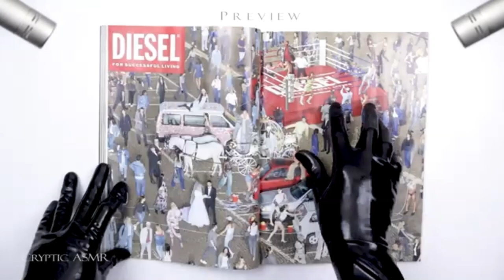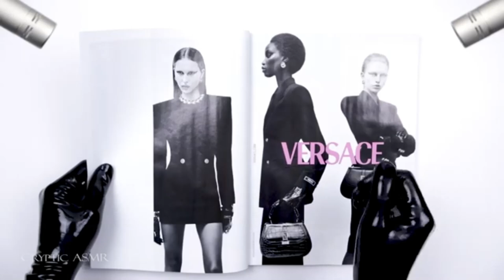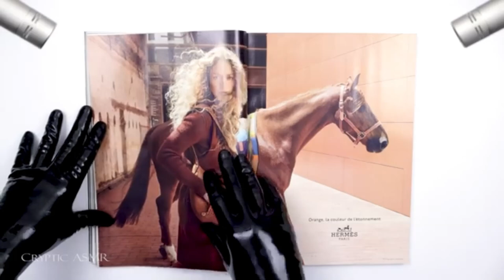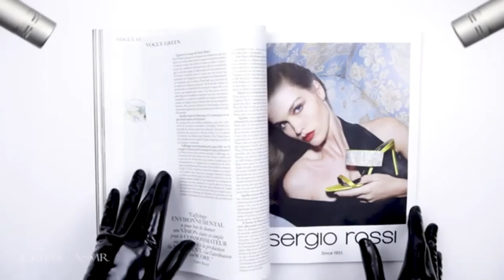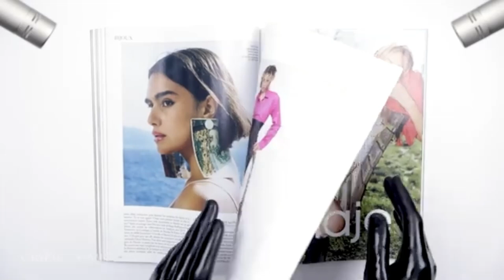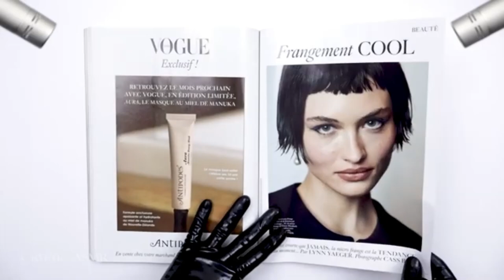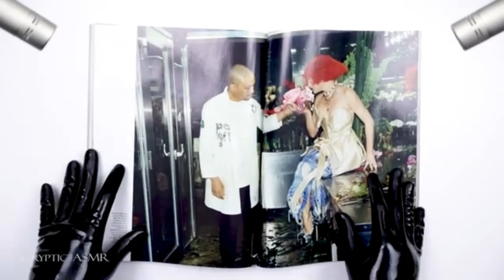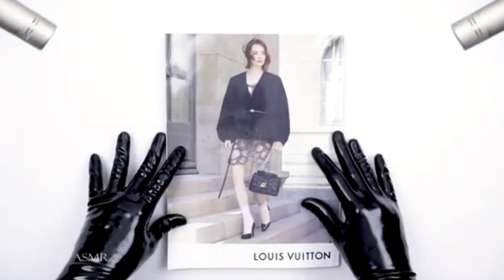ASMR Flick thru VOGUE Magazine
🤔 ABOUT Brooksfashion.com 😃

Michael Brooks and Hildon Nisa been working on online business since 2018 after responding to ads on youtube best strategies to mastering Online business; how to be motivated, determination no give up.

The Brooksfashion YouTube channel contains Michael's  outlook on the fashion world This YouTube channel is designed to entertain your fancies on fashion and provide links to buy clothes which i am able to earn a commission.